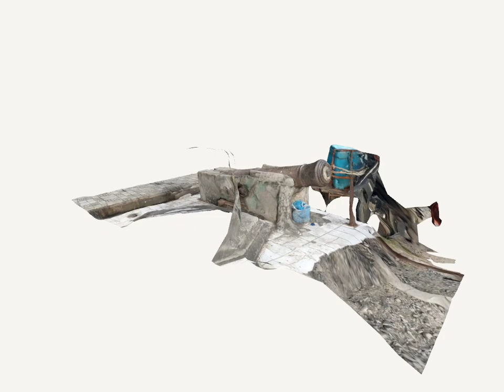Meriam Abad 19 di Kuala Batee.mp4